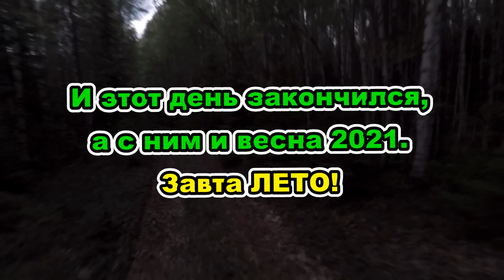На Становом повеселее. Вечер 31.05.2021. Жерлицы работают. Рыбалка удалась.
Перебравшись на Становое начали ловить живцов, а они не очень то и ловятся. Возможно по причине того, что хищник активен. Наживили 3 жерлицы а на первой уже поклёвка. Ну и так далее. На озере вечером фантастически красиво. Можно просто смотреть природу а не то, чем мы там занимаемся. Закончилась весна. Завтра ЛЕТО! Продолжение следует!рыбалка удалась.